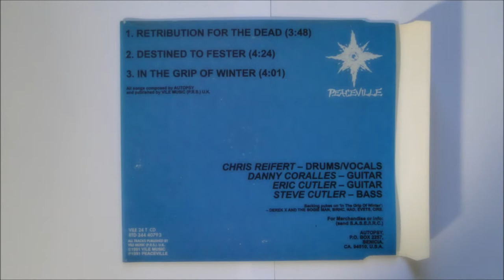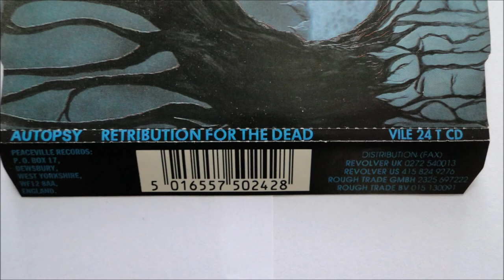Autopsy - Retribution for the dead (EP)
Artist: Autopsy
Album : Retribution for the dead (EP)
Track : 1

CD : 1991 Peaceville - Vile 24 T CD